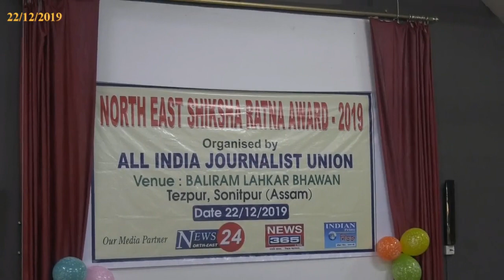NORTH EAST SHIKSHA RATNA AWARD 2019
North East Shiksha Ratna Award 2019 was organised by All India Journalist Union, Assam Unit at Tezpur on 22/12/2019